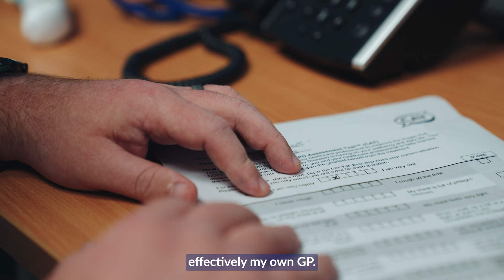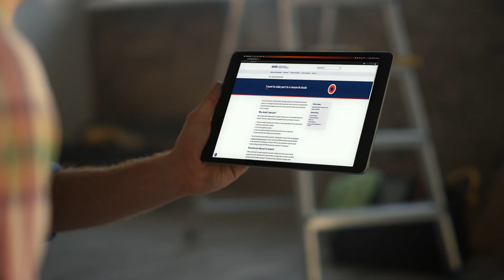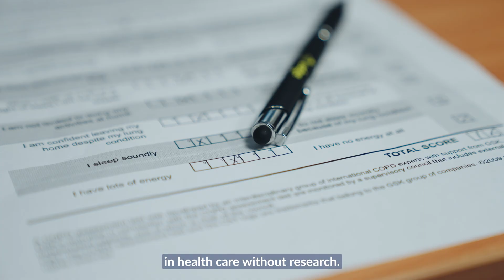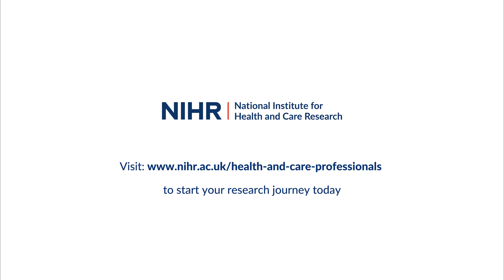Delivering health and care research in primary care - why and how?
Find out why delivering health and care research in primary care is so important and what it can offer you, your practice and your patients.